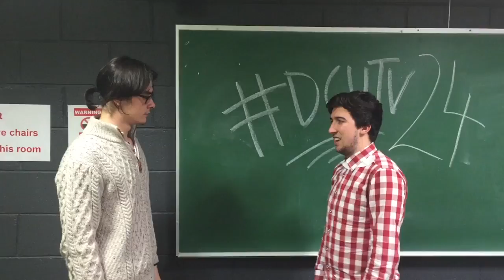The Omen Final - Oscars